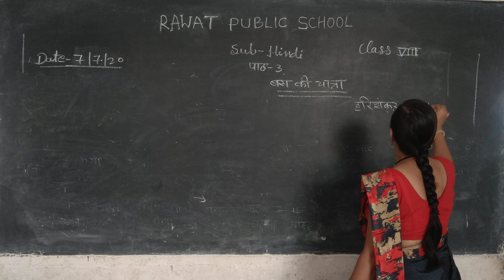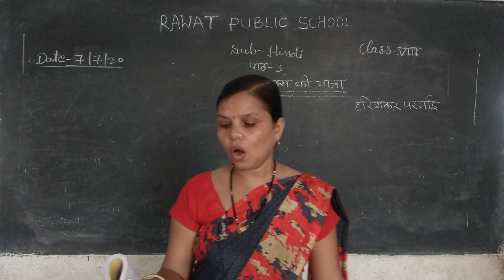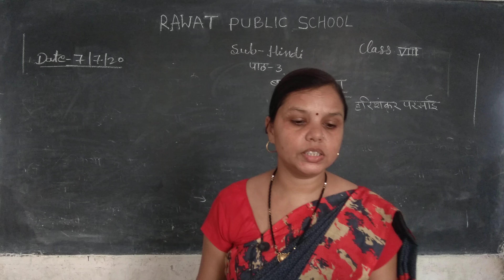class 8 hindi L. 3